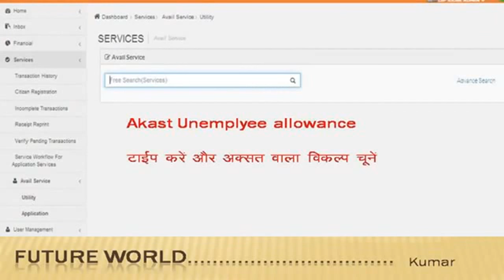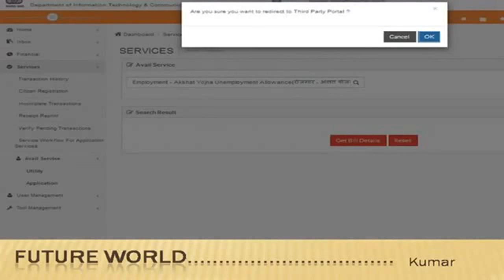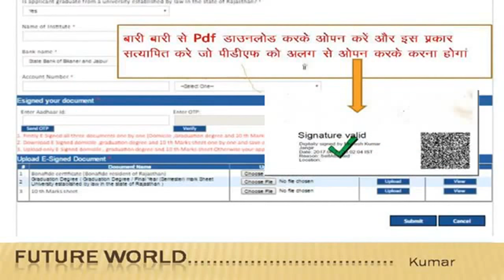बेरोजगारी भत्ते का ई-मित्र पर आवेदन कैसे करे Unemployment Allowance from E-Mitra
Unemployment Allowance from Emitra Akshat Yojna
बेरोजगारी भत्ते का ई-मित्र पर आवेदन कैसे करे